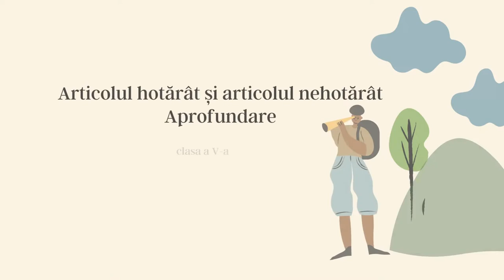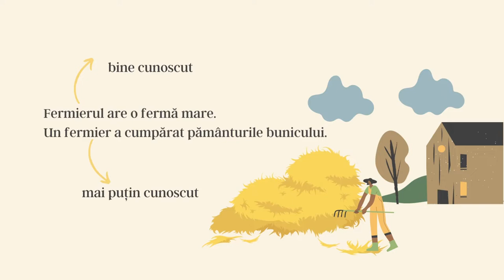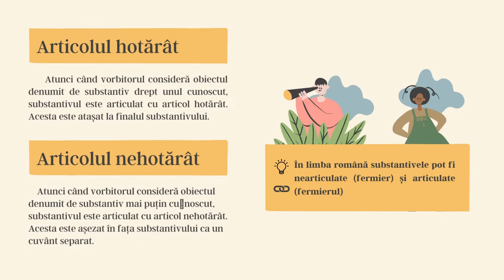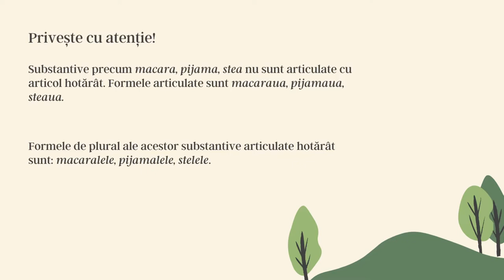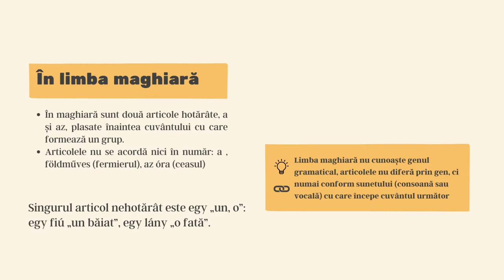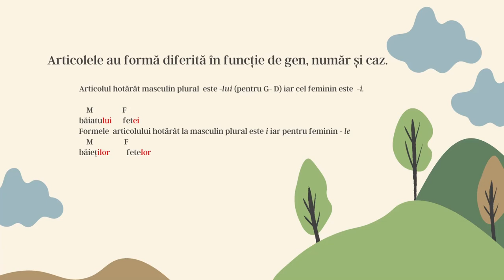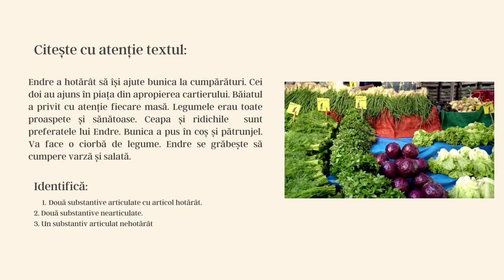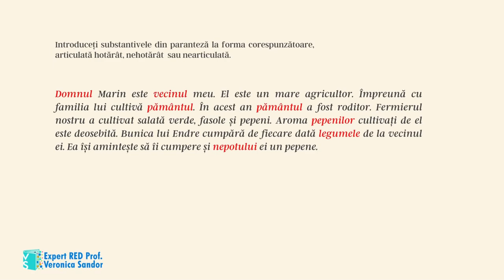Articolul hotărât și articolul nehotărât - Aprofundare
Exerciţiile selectate în acest material invite elevii să cunoască viaţa de la ţară. Plecând de la formele cuvântului fermier, elevii vor descoperi cuvinte ce fac parte din acelaşi camp lexical, articulând hotărât şi nehotărât o serie de substantive. Noţiunile teoretice sunt explicate la finalul exerciţiilor, elevilor fiindu-le mai uşor să observe schimbările generate de articularea substantivelor. Pentru familiarizarea elevilor maghiari cu noţiunea de articol sunt oferite câteva cuvinte articulate hotărât şi nehotărât în limba maternă.
Materialul poate fi folosit de profesor atât  în etapa de transfer de cunoștințe dar și în activități de învățare remedială.